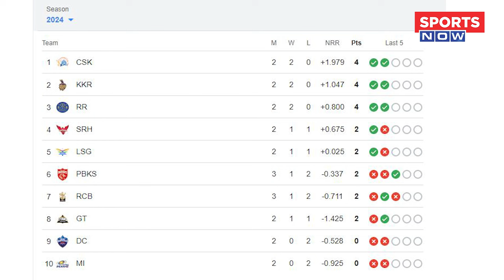LSG vs PBKS MATCH REPORT: IPL में Punjab का Flop Show, LSG से जीता मैच हारी, DHAWAN से बड़ा सवाल !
LSG के खिलाफ PBKS का खराब प्रदर्शन, Dhawan ने खेली धीमी पारी, Jitesh Sharma ने किया निराश, IPL 2024 में भी Punjab का बुरा हाल